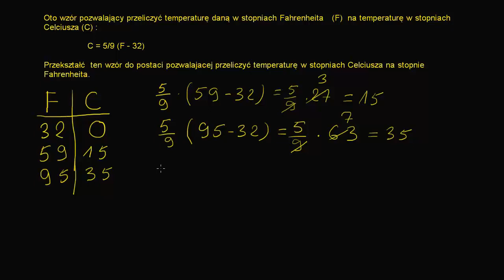Związek między temperaturą Celsjusza i Fahrenheita - przeksztalcanie równania